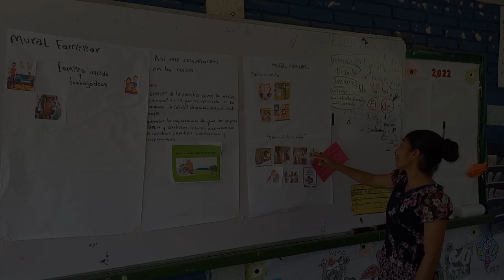ComunidadesSostenibles - resumen del proyecto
Video resumen del proyecto Comunidades Sostenibles, financiado por la DPZ e implementado directamente por nuestra oficina en Nicaragua.